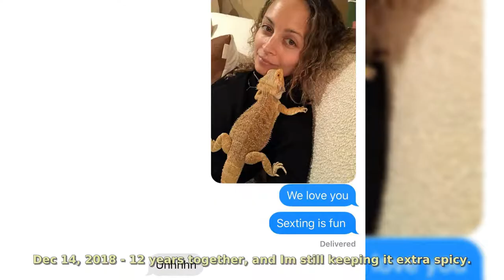Nicole Richie Top Real Life Moments 2020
Born: September 21, 1981 (age 38 years), Berkeley, California, United States
Height: 1.55 m
Spouse: Joel Madden (m. 2010)
Children: Harlow Madden, Sparrow Madden
Parents: Lionel Richie, Karen Moss, Peter Michael Escovedo, Brenda Harvey-Richie
Nicole Camille Richie is an American television personality, fashion designer, author, socialite and actress. Richie rose to prominence for her role in the Fox reality television series The Simple Life, alongside her childhood best friend and fellow socialite Paris Hilton, which lasted five seasons